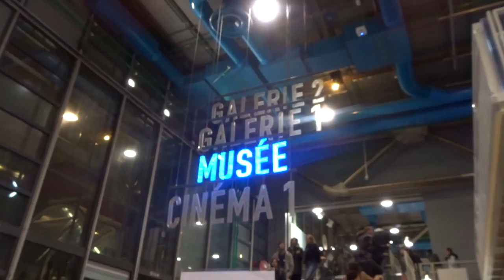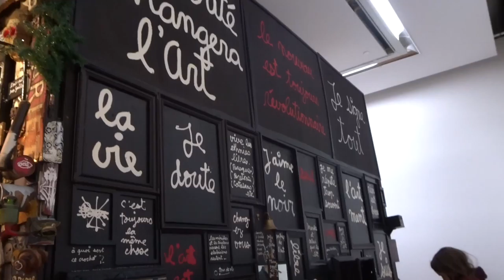Visiting Centre Georges Pompidou! | STUDY ABROAD PARIS Day 20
I'm studying abroad in Paris! Follow along with me. Today, we went to the modern art museum at Centre Georges Pompidou for Nuit Blanche!

Disco Fries ft. Great Good Fine OK- Moving On